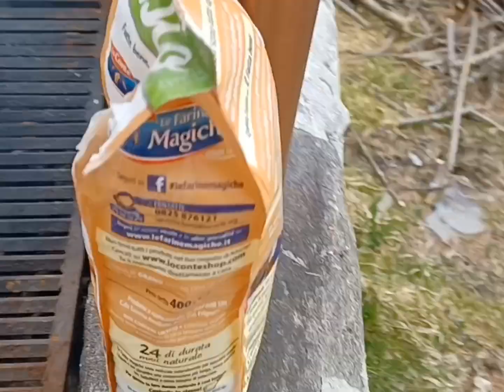Cucina da campo a Carcoforo